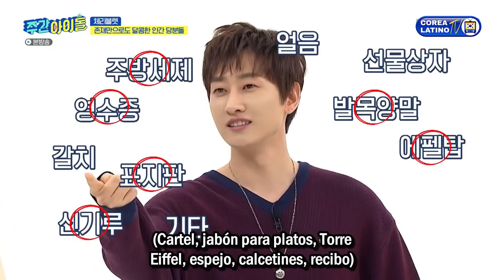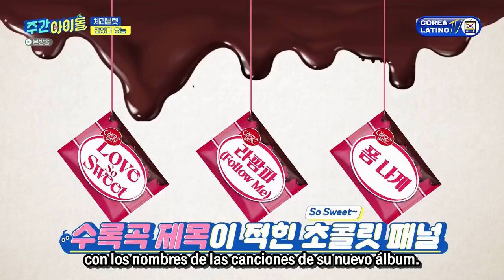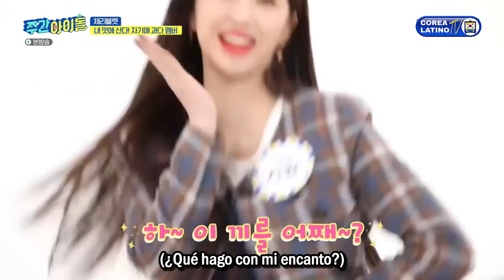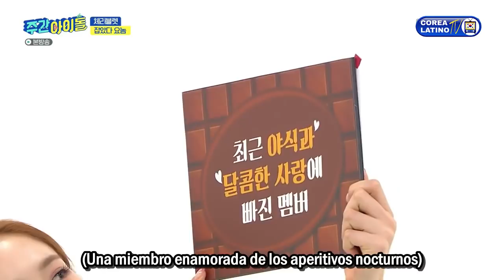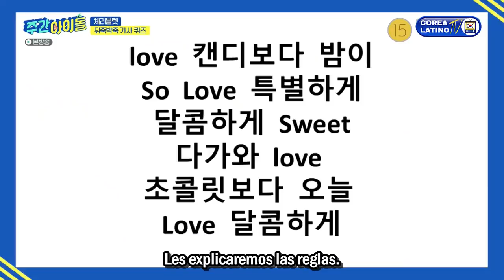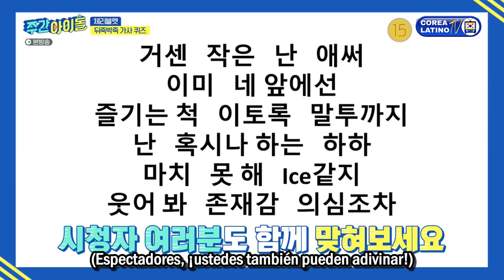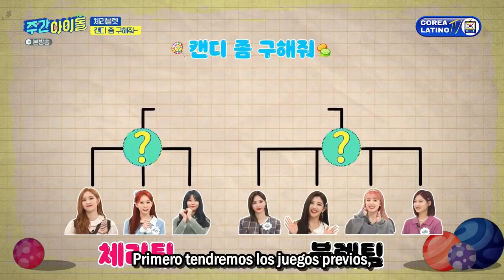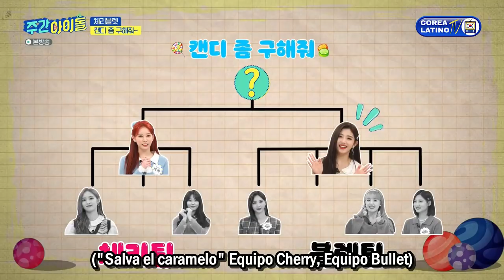[Sub Español] CHERRY BULLET - Weekly Idol E.499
Anfitriones: Kwang Hee & Eun Hyuk (Super Junior)

Subtítulos español traducido y editado de fuente en ingles por "KD✘".

Si te gusta nuestro trabajo y deseas ayudarnos a seguir mejorando, puedes donar en el siguiente enlace
Tu aporte es fundamental para mejorar nuestro contenido.

¡Disfrútenlo!